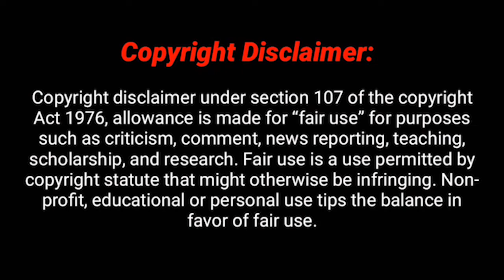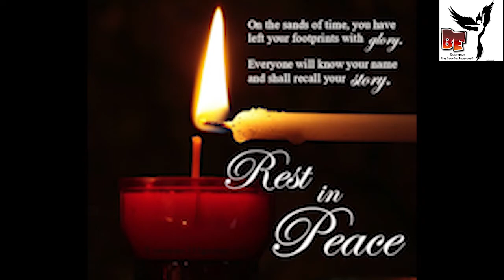|| Shosta'r News Bosta (সস্তার নিউজ বস্তা) - Episode 4 || - By Binoy & Team.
Barney Entertainment brings to you Episode 4 of সস্তা news report to cheer you up from your mundane, indoor routine during this EXTENDED LOCKDOWN PERIOD.😉😉😉

In this episode, we, Barney Entertainment pay tribute to two of the greatest actors Indian Cinema has ever seen...🥺🥺🥺

MAY THEIR SOUL REST IN PEACE...🙏🏻🙏🏻🙏🏻

Stay Safe..!!! Stay Inside...!!! 😷💪🏻

Cast & Crew:

Direction, Story, Script, and Concept - Binoy Bhagat

Editor and Graphic Designs - T.C Avaneesh

Lights and Camera - Payel Bhagat